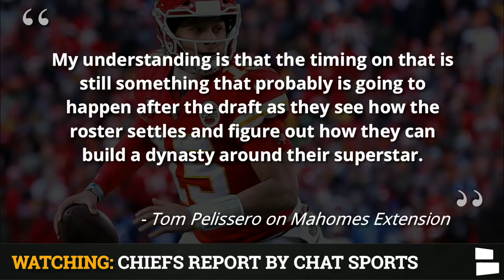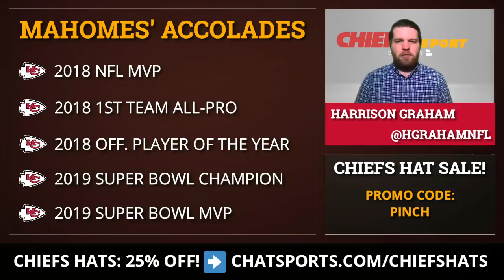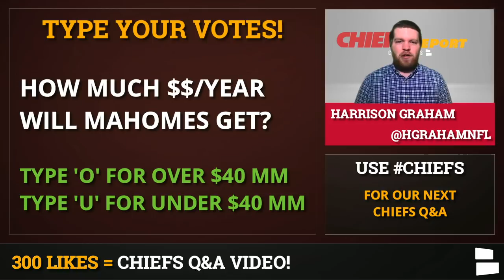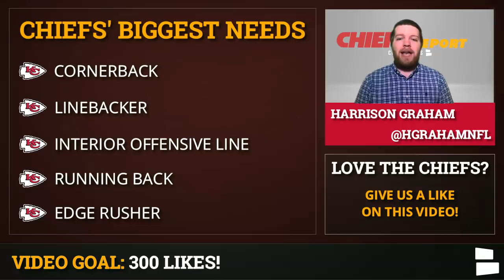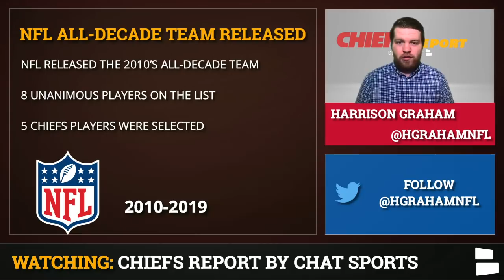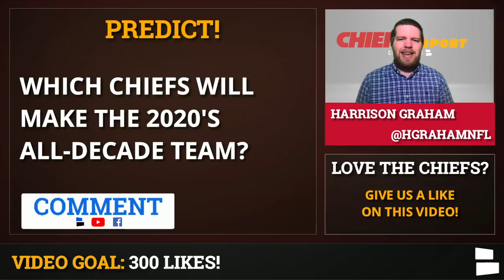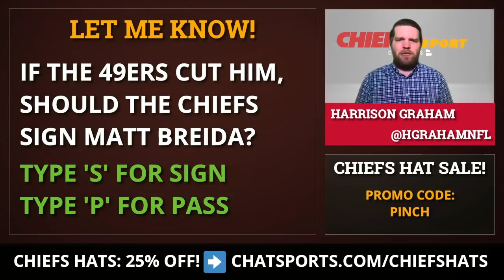Chiefs Rumors: Patrick Mahomes Contract Extension? Trading Down In NFL Draft? Sign Matt Breida?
Chiefs Rumors are heating up as the 2020 NFL Draft continues to close in. Patrick Mahomes contract rumors are still circulating as the 2018 NFL MVP is eligible for an extension. Mahomes is set to make $5.3 million in 2020, but NFL Network’s Tom Pelissero reports that Kansas City could sign Mahomes to an extension after the NFL Draft. How much could Mahomes make on his new contract? Chiefs Report host Harrison Graham has the latest Chiefs Rumors & News on today’s show.

The Kansas City Chiefs have only made one first round pick since 2015 and that was trading up for Patrick Mahomes during the 2017 NFL Draft. Kansas City has a Round 1 pick this year, but could they trade down for more picks. The Chiefs only have 5 draft picks in total this year and could benefit from adding extra picks. Kansas City could beef up it’s backfield by adding Matt Breida if the 49ers cut him loose. San Francisco has a crowded RB room and if Jerick McKinnon returns, Breida could be the odd man out.

The NFL released the all-decade team from the 2010s and 5 Chiefs’ players made the list. On offense, Travis Kelce (TE) and LeSean McCoy (RB) made the team. Tyreek Hill made it as a punt returner. Former Chiefs’ safety Eric Berry made the list as did current safety Tyrann Mathieu. What current Chiefs players will make the 2020s all-decade team?

Kansas City Chiefs News & Rumors:
- Patrick Mahomes contract extension after draft?
- Trading down in the NFL Draft?
- 5 Chiefs make NFL All-Decade team
- Sign Matt Breida?